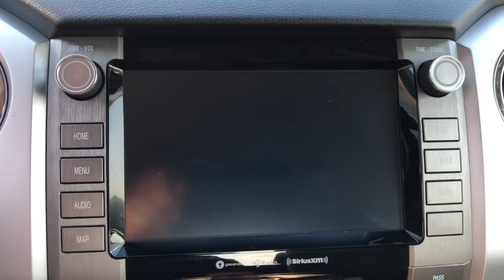2021 Toyota Tundra Knoxville, Clinton, Alcoa, Maryville, Powell TN MX962975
Army Green Used 2021 Toyota Tundra available in Clinton, TN at Fox Toyota. Servicing the Knoxville, Clinton, Alcoa, Maryville, Powell, TN area.

Fox Toyota
228 Fox Family Lane

Certified. Army Green 2021 Toyota Tundra SR5 CrewMax 4WD 6-Speed Automatic Electronic i-Force 5.7L V8 DOHC 32V LEV 4WD, Black w/Fabric Seat Trim w/Trail Edition, 1794 Grade Grille w/Color Surround, 18 x 8 Silver Alloy Wheels, 38 Gallon Fuel Tank Capacity, All-Weather Floor Liners, Anti-Theft Immobilizer w/Alarm, Black Badging, Fabric Seat Trim w/Trail Edition, Front Bucket Seats, SR5 Upgrade Package, Trail Edition, Urethane Tilt/Telescopic Steering Wheel.brbrRecent Arrival!brbrToyota Certified Used Vehicles Details:brbr  * Warranty Deductible: $0br  * Powertrain Limited Warranty: 84 Month/100,000 Mile (whichever comes first) from TCUV purchase datebr  * Transferable Warrantybr  * Limited Comprehensive Warranty: 12 Month/12,000 Mile (whichever comes first) from certified purchase date. Roadside Assistance for 7 Year / 100,000 Milebr  * Vehicle Historybr  * Roadside Assistancebr  * 160 Point Inspection